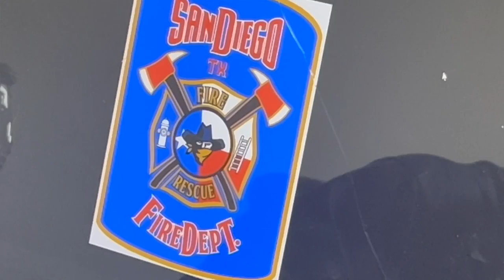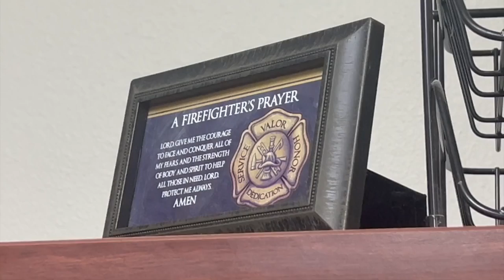San Diego Volunteer Fire Department mourning loss of their member and friend